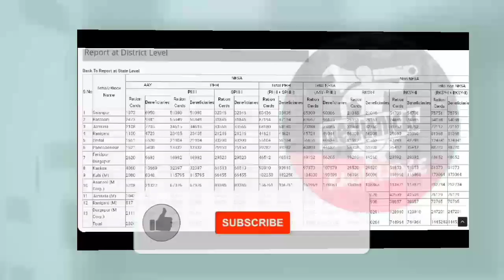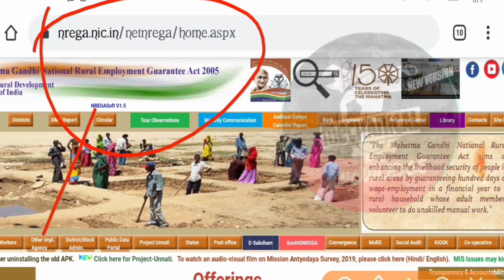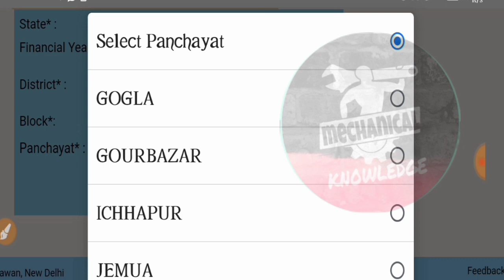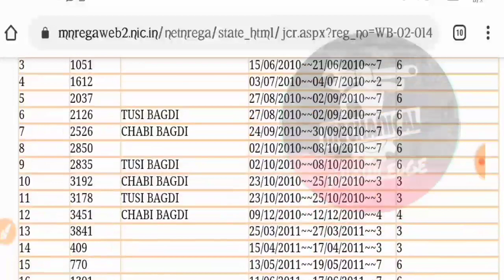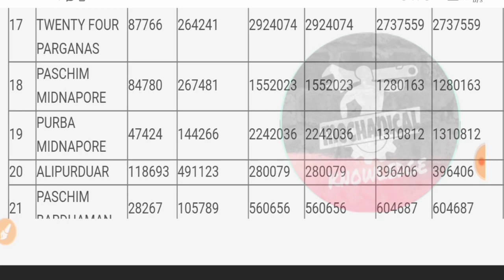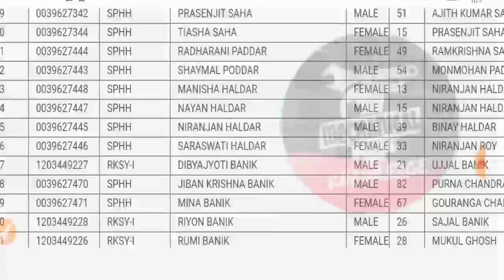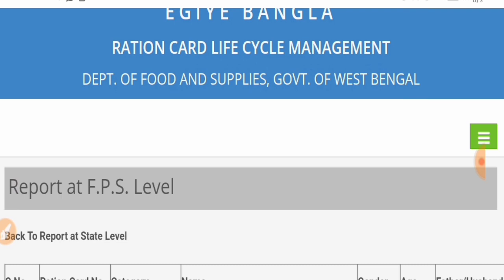Bengali||সরকারি ভাবে দেখে নিন আপনি BPL কী না | government BPL list 2020 | check your name as you BPL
mechanical_knowledge

BPL Number Check Online 2020.
BPL List 2020.
West Bengal BPL List 2020.
BPL Number Find Online 2020.
2020 New BPL Number List West Bengal.
BPL List 2020 Download.
My Name Find BPL List 2020.
BPL Name List.
BPL Number Online Find 2020.
নতুন BPL List নাম চেক করুন
BPL লিস্ট কিভাবে দেখবো
BPL লিস্ট ২০২০
2020 BPL Number কিভাবে দেখবো
বিপিএল নাম্বার কিভাবে পাবো
বিপিএল নাম্বার লিস্ট ২০২০
How To Find BPL Number 2020.
BPL Number Search Online.
Online BPL Number Find.
BPL Number.
BPL Number West Bengal List.
WB BPL Number List.
All District BPL Number List 2020.
BPL List 2020 WB.
BPL List.
BPL Number List 2020 WB.
New BPL List 2020 WB.
BPL List.
BPL Number Find Bangla.
BPL Number List 2020 Bangla.
BPL Number 2020 Bangla Video.
Bengal BPL List 2020.
BPL Ration Card Number List.
BPL Ration Card List 2020.
bpl ration card.
bpl card.
ration card.
apl bpl ration card.
ration card bpl.
reson card check west bengal.
phh ration card details.
sphh full form ration card.
rksy-1
digital ration card apply online sphh.
rksy 1 ration card facilities 2020.
ration card status check in west bengal.
bpl list 2020.
phh card details.
what is bpl card.
rksy 2 ration card facility.
bplr esan card details
ration card check.
apl to bpl ration card.
bpl ration card west bengal.
apl ration card.
vii r form fill up.
rksy 1 ration card benefits.
bpl ration card list.
bpl ration card malayalam.
bpl card ration card.
apl bpl ration card details.
aay ration card apply online.
কোন ক্যাটাগরির রেশন কার্ডে বেশি সুবিধা | Which Category Ration Card Is BPL And APL.NFSA,RKSY.
 APL রেশন কার্ডের পরিবর্তে AAY বা BPL রেশন কার্ডের জন্য আবেদন করবেন।
Digital Ration Card Form Apply.
BPL/AAY কার্ডের জন্য আবেদন করার শর্ত।
APL RKSY-II রেশন কার্ড বদলে BPL AAY/RKSY-I কার্ড করে নিন।
 WB Digital Ration Card Category - AAY,SPHH,PHH,RKSY-I,RKSY-II Which Category Can BPL or APL.
ডিজিটাল রেশন কার্ডের বিভিন্ন সমস্যার সমাধান।
Digital Ration Card In West Bengal,